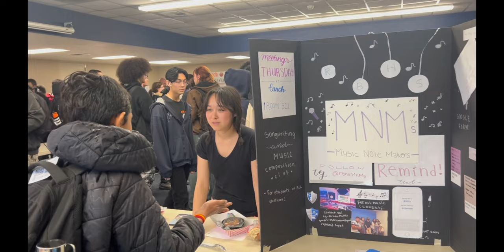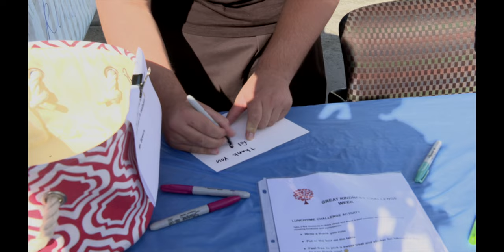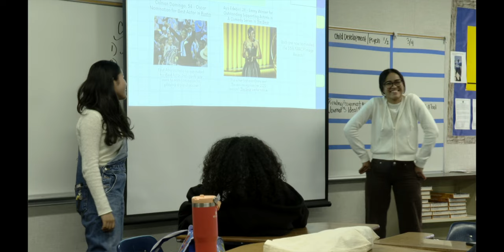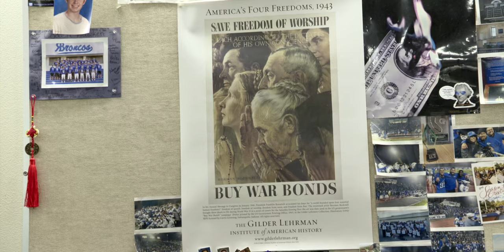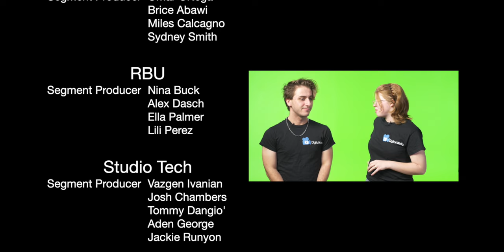BroncoTV! Episode 6 - February 9, 2024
Please enjoy our Valentine Episode of BroncoTV! The first in Term 2! This show features many of our activities on Campus starting off 2024 (Bronco Ball, Orchestra in our State Capitol, and our BSU work this month).  Then we feature our Social Science department as well as our Boys Basketball and Girls Water Polo teams.  We close with a lighthearted struggle on a Valentine's date... or 3.